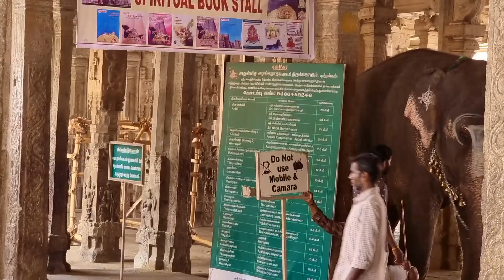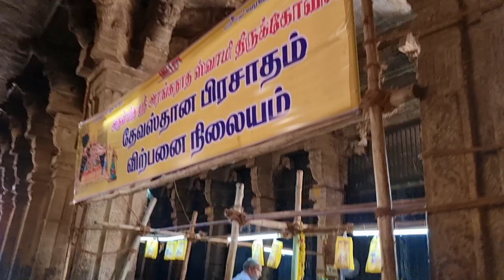BackToGodHead Vlog #85 Iskcon SriRangam Inside Tour Of Sri Ranganathaswamy Temple.. 1080p